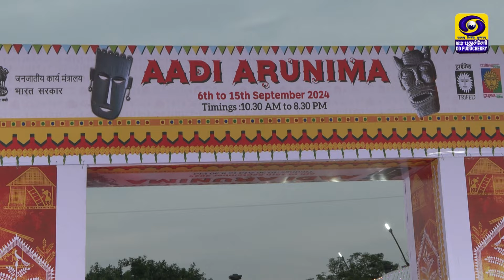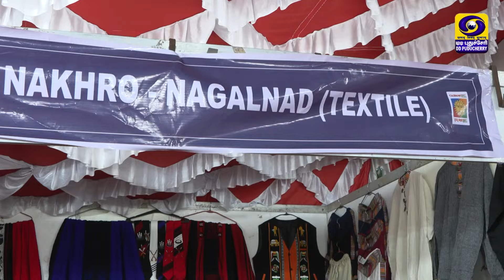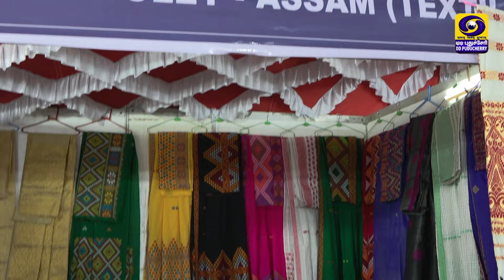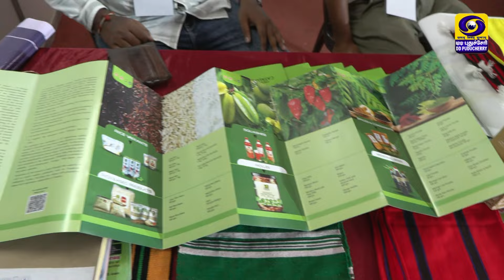Aadi Arunima - Gandhi Thidal, Puducherry - T.V Report | 07.09.2024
Aadi Arunima - Gandhi Thidal, Puducherry - T.V Report
ғᴀᴄᴇʙᴏᴏᴋ:   / dd.puducherry
ɪɴsᴛᴀɢʀᴀᴍ:   / dd_puducherry